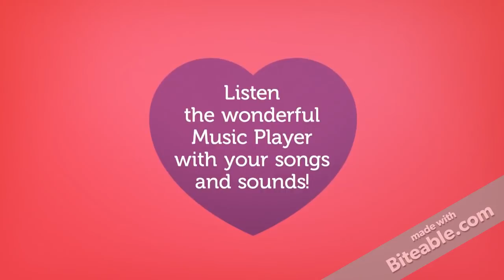Secret Diary - Game for Android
Do you love writing a beautiful diary daily? R u looking for a very simple and easy to use diary app? Secret Diary is made for You! Here you go, the Secret Diary fulfills it all!

❤ SECRET DIARY ❤ is a wonderful personal diary that allows you to organize your daily life. It is also a strictly private diary which lets you to lock your secrets with a password. All your secrets, feelings, thoughts, experiences, and memories can be organized and managed in this single app. Use texts, pictures, notes, and stickers to record the best moments of your private life!
Secret Diary is a very simple application to use which lets you write daily thoughts, ideas and memories with a simple user interface. Add a visual touch to your memories also attaching a photo. Use all possible pictures, text and notes audio that reflect your mood .Once you saved your data nobody can hack even you lost your phone!

★★ FEATURED FUNCTIONS★★

☛ PASSWORD & LOCK
✓ Set up a password to protect your secrets
✓ Change the password and settings of your secret password
✓ Possibility to enable and disable password

☛ DIARY ENTRIES MANAGEMENT
✓ Create, modify, and delete a diary entry in a very simple way
✓ Diaries in daily view (soon calendar view, and list view)
✓ Daily view: manage a diary entry for a specific date, including:
    - Rate your day from 1 to 5 hearts (including full hearts and also half hearts)
    - Select private diary emotions for each entry
    - Attach pictures or photos to a journal entry (taken via camera or selected from gallery)
    - Slide the screen left or right to view neighboring diary entries
    - Diary entries are auto saved when exit
    - You can add music for each note and listen music while you are writing note.

❤ CUSTOMIZATIONS
✓ Multilingual UI in 10 languages (and we’re developing more and more language translations…)
✓ Different backgrounds available (some colors and some customized…)
✓ Different papers available (some colors and some customized sheets texture…)
✓ Possibility to adjust the level transparency of the sheets
✓ Different wonderful fonts available
✓ Modification of the font size, color and style available
✓ Reminder functionality by notification (with time and daily set up customizable)
✓ Wonderful splashscreen (soon customizable)

☛ BACKUPS & RESTORE
✓ Backup your diaries to SD card
✓ Restore your diaries from SD card

☛ HOW TO CONTACT SECRET DIARY
We will reply to you as soon as possible.

★ Please, if is possible, Rate the SECRET DIARY and give us your feedback! ★

Enjoy and have fun! Play & enjoy with your friends and share all you want of "SECRET DIARY" on Facebook, WhatsApp, Twitter, Email, SMS and so on!